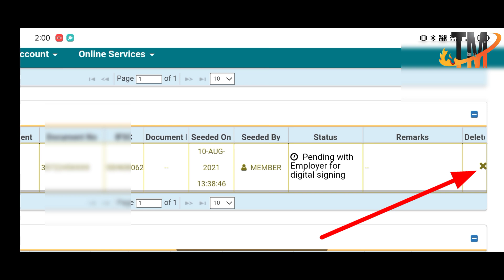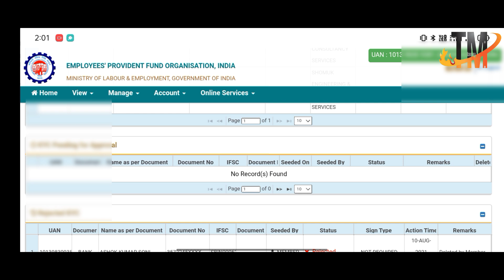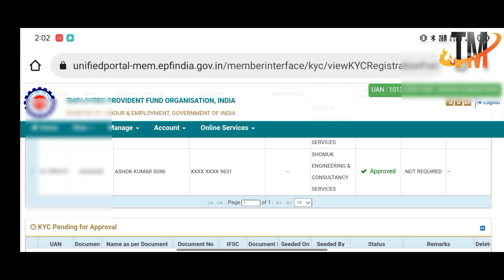EPF Pending Bank KYC Delete कैसे करें Verification under process 2 महिना हो गाया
EPF Aproved Bank KYC Delete कर दिया।। due to name mismatch,

technical_mp_Bank _kyc_Rejected_due_to_name_mismatch

1. What is UAN ?
UAN stands for Universal Account Number. The UAN will act as an umbrella for the multiple Member Ids allotted to an individual by different establishments. The idea is to link multiple Member Identification Numbers (Member Id) allotted to a single member under single Universal Account Number. This will help the member to view details of all the Member Identification Numbers (Member Id) linked to it. If a member is already allotted Universal Account Number (UAN) then he / she is required to provide the same on joining new establishment to enable the employer to in-turn mark the new allotted Member Identification Number (Member Id) to the already allotted Universal Identification Number (UAN).

2. How do I get my UAN?
3. How can I access my details through portal?
4. What is the URL of member portal?
5. What is my password to login to Member Portal?
6. Can I view/download my passbook?
7. Can I view/download my UAN card?
8. What is the purpose of listing of previous membe